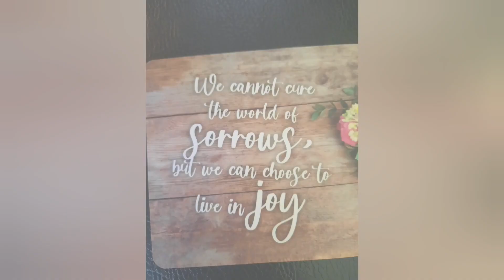Tragedy comes with TRUST.